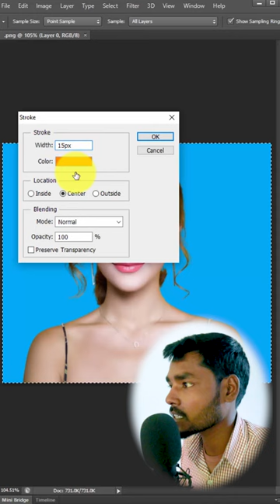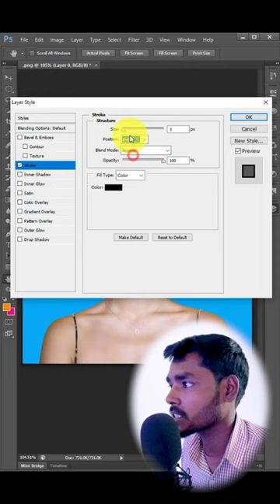boarder stork in photoshop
Stork photoshop
photoshop border
photoshop stork
photoshop tutorial
photoshop shorts
shorts photoshop
youtube shorts
shorts youtube